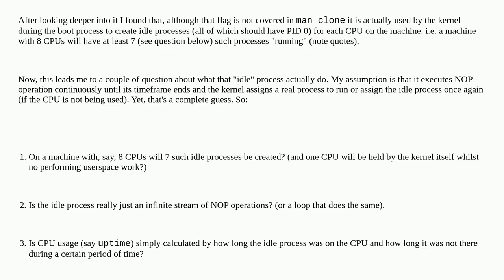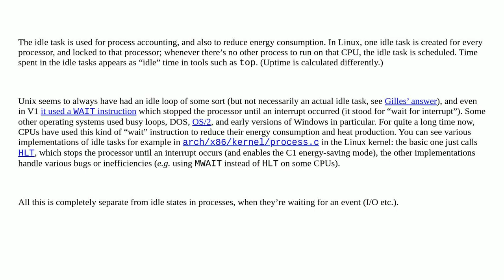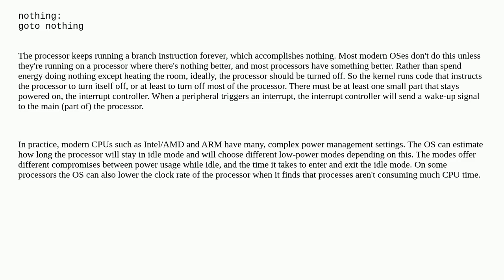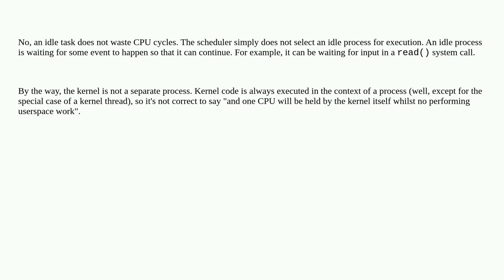Unix: What does an idle CPU process do?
What does an idle CPU process do?

A special thanks goes out to the community

  cpu linux-kernel